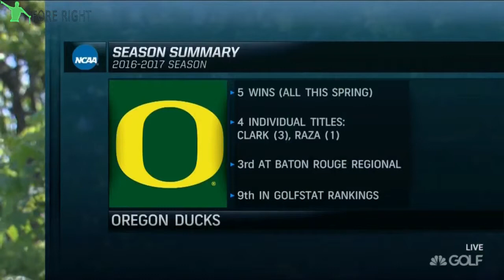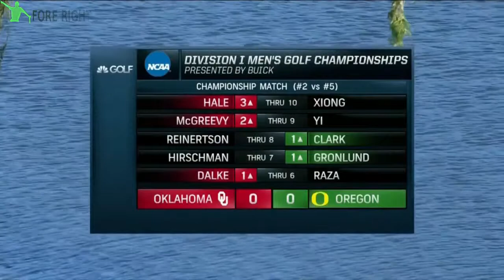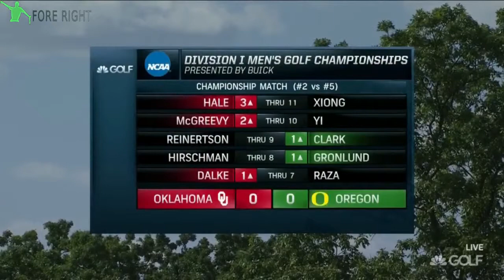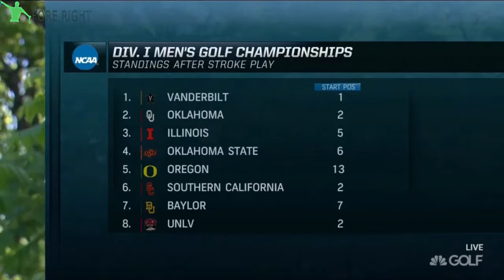2017 NCAA Men's Match play Finals Part (2/4)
Coverage of the 2017 NCAA Men's Match-Play Finals - Part (2/4). Enjoy! Links to quarters and semi-finals below: Finals Toptracer Highlights: .

Coverage of the 2017 NCAA Men's MatchPlay semi-finals - Part (2/4). Enjoy! Semi-Finals Toptracer Highights: Part 1: .

Coverage of the 2017 NCAA Men's MatchPlay Quarter-Finals - Part (2/4). Enjoy! Quarter-Finals Toptracer Highlights: Part 1: .

Coverage of the 2017 NCAA Men's MatchPlay semi-finals - Part (3/4). Enjoy! Semi-Finals Toptracer Highights: Part 1: .